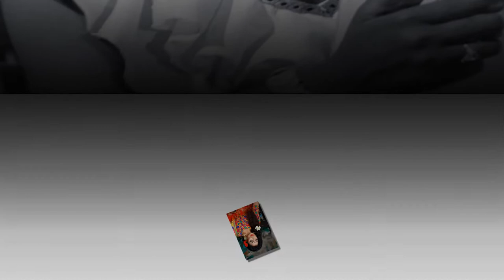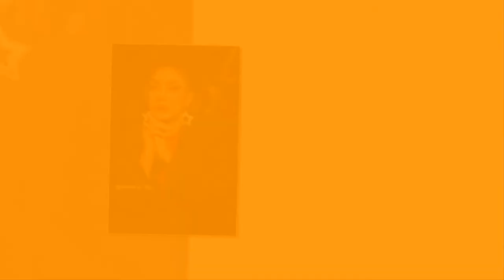Film actress Renu Rozina photo collection